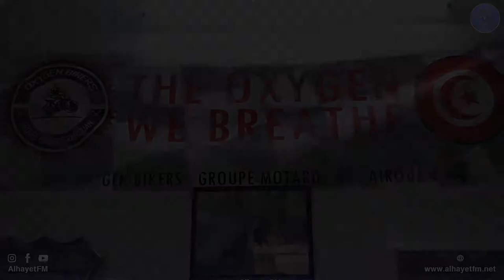الجمعية الامنية الرياضية بالقيروان تستقبل دراجين من ليبيا في إطار دعم السياحة الداخلية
متابعة
تصوير و مونتاج